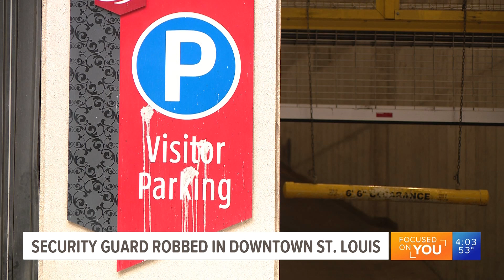5 On Your Side Top Stories: 4 p.m., Tuesday, Feb. 7, 2023